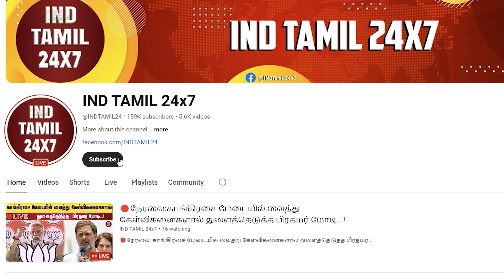அண்ணாமலை லண்டன் செல்வது சபரீசனை ஆராயவா ? அரசியல் MODE OFF! IPS MODE ON !